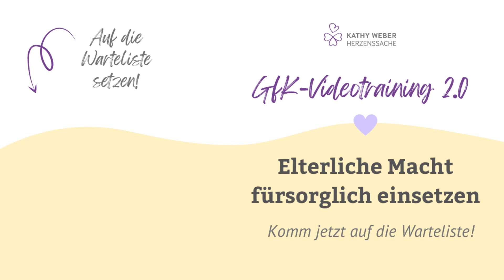Sohn, warum bist du gerne allein? | Güntherview | Kathy Weber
Auf Augenhöhe - GfK-Gespräche zwischen Mama und Sohn
Günther und ich sprechen in diesem Video darüber, warum er gerne allein in seinem Zimmer ist und warum das nicht bedeutet, dass er wirklich allein ist.
In dieser Videoreihe lasse ich dich teilhaben – wie mein Sohn (Kosename: Günther) und ich auf Augenhöhe unsere Bedürfnisse erforschen. Ich freue mich sehr, dass mein Sohn bereit ist, mich mit meiner Vision hier zu unterstützen.
➡️JETZT DU: Sind deine Kinder auch gerne allein in ihrem Zimmer oder spielen mit Freund:innen Computerspiele?
📲Schreib es mir in die Kommentare!

Wenn du lernen möchtest, deine elterliche Macht fürsorglich einzusetzen, dann setz dich noch heute auf die Warteliste meines Videotrainings und erfahre als Erste:r, wann es wieder losgeht.

LINKS:
E-Book für 0 €: “Leichtigkeit im Familienalltag - Impulse, Übungen und Strategien”

E-Book für 0 €: "Wie dein Kind das macht, was du sagst! - Mehr Kooperation im Familienalltag”. Plus zwei Bonus-Impulse

Workbook für 0€: "Wie du auf Belohnung und Bestrafung verzichten kannst" – Wertschätzende Kommunikation mit deinem Kind: